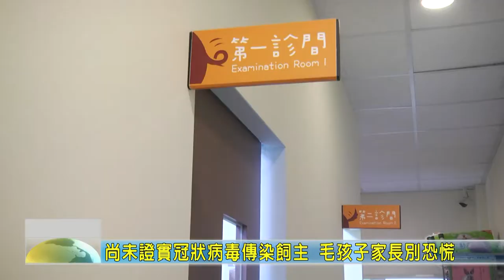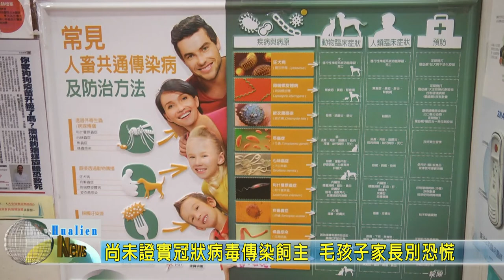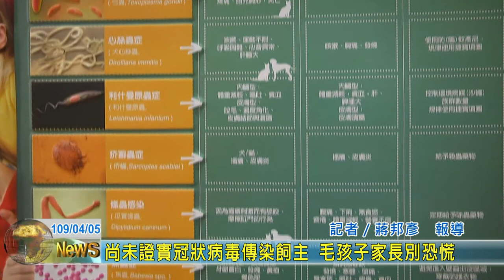20200405 02 尚未證實冠狀病毒傳染飼主 毛孩子家長別恐慌